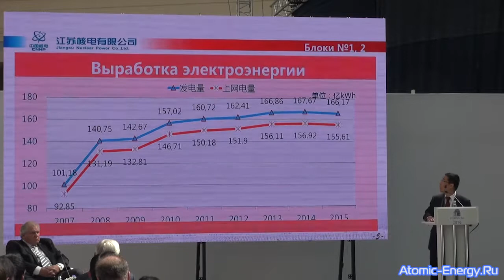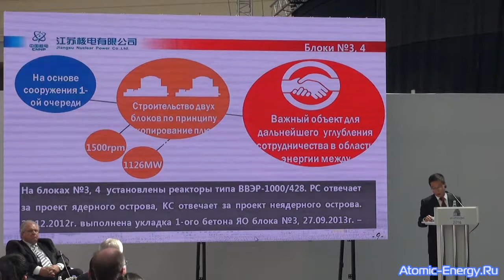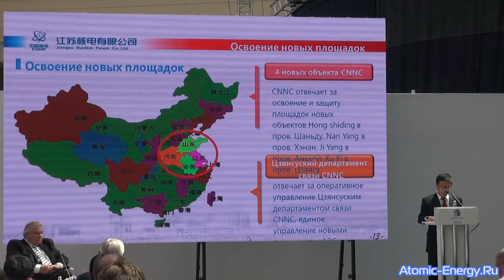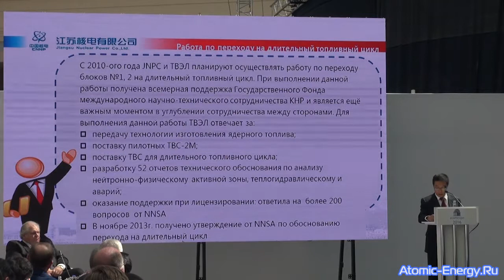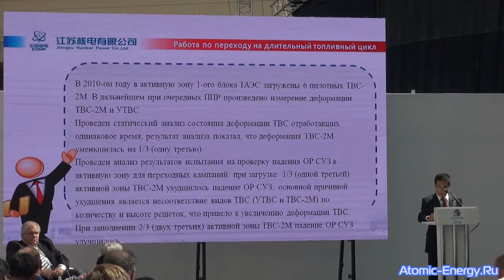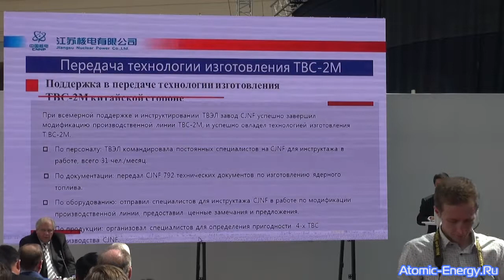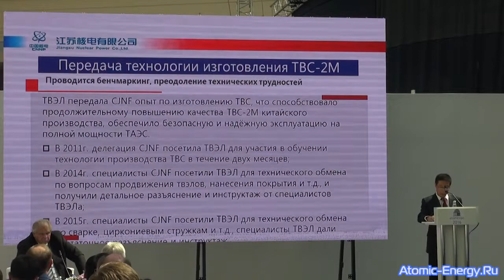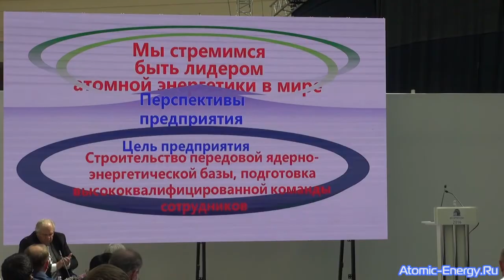Эксплуатация усовершенствованного топлива ТВС-2М в 18-месячном топливном цикле на АЭС «Тяньвань»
Тема: «Результаты разработки, лицензирования и эксплуатации усовершенствованного ядерного топлива ТВС-2М в 18-месячном топливном цикле на АЭС «Тяньвань»

Докладчик: Оу Ян Цин, JNPC, Китай